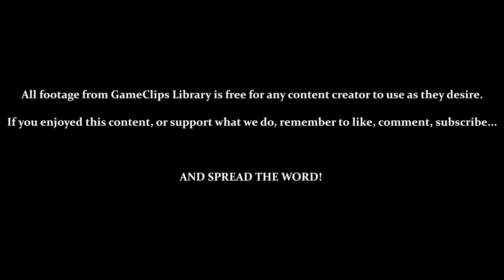Twinkle Park & Hot Shelter Trial Stages (Big) — Sonic Adventure (DC) — GameClips Library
This Clip's Contents:
- Looking at Trial Action Stages (Big)
- Big Stage — Twinkle Park (B Rank)
- Big Stage — Twinkle Park (A Rank) — Failure (Gave Up)
- Big Stage — Hot Shelter (B Rank)
- Big Stage — Hot Shelter (A Rank)

Miscellaneous Content:
- 14:00 — Failing a Ranked Challenge (Big)